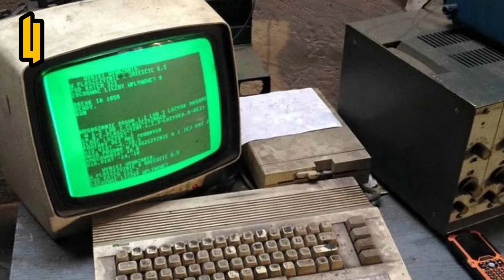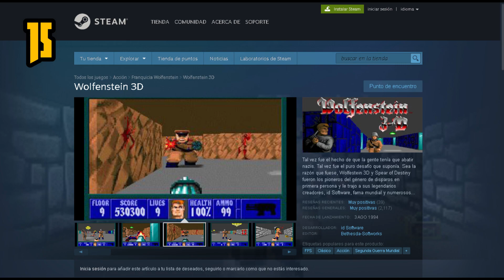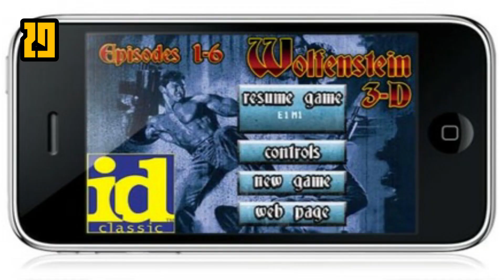35 Curiosidades, Referencias y Easter Eggs del mundo de de Wolfenstein - En Corcho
Bienvenido a esta Saga de Vídeos de 35 Curiosidades, Referencias y Easter Eggs del mundo de Wolfenstein.
En esta ocasión nos encontramos con la parte 1